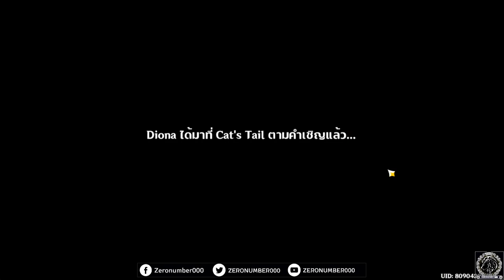【Genshin Impact】เกมกล 7 อัจฉริยะ_ลุยแบบด่วนๆ : EP2 หมู่บ้าน Inazuma l Genius Invokation TCG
คลิปนี้ทำขึ้นตอนวันจันทร์ week ที่ 2 ที่มันปลดระบบมา
บอกเลยมากันทั้งหมู่บ้าน lol เดียวรวมมิตรของเมืองก่อนๆ  ให้อีกที

0:00 Intro มา!!
0:00:45 สู้ NPC ประจำสัปดาห์และเควสเลื่อนขั้นเวล 5
0:13:59 สู้ Mirror Maiden เอาจนเก็บครบ 3 เงื่อนไข (บอสในร้าน Diona)
0:33:45 สู้ NPC ประจำสัปดาห์ที่เหลือ
0:53:53 ลุยหมู่บ้าน Inazuma
0:55:20 Kurisu (ได้เงิน+EXP)
1:03:26 Qiuyue (ได้เงิน+EXP)
1:10:24 Karpillia (ได้เงิน+EXP)
1:17:00 Kaede (ได้เงิน+EXP)
1:23:19 กลับไปร้าน Diona รับของเวล 6
1:24:00 สู้บอส Stonehide Lawachurl
1:32:16 กลับไป Inazuma
1:32:30 Ryouko (ได้เงิน+EXP) ตัวนี้ระวัง!!
1:43:37 วิ่งไปอีกหมู่บ้าน lol
1:43:58 Ryuuji (ได้เงิน+EXP) เล่น 2 รอบจนได้ครบเงื่อนไข
2:02:53 Kuroda (ได้เงิน+EXP) ดูเอลได้รอบเดียว รอบ 2 รอเวล 10
2:13:43 Furuya Npboru (ได้เงิน+EXP)
2:22:49 Tomoki (ได้เงิน+EXP)
2:30:58 วิ่งไปหา Mikoshi Genichirou
2:31:06 เช็คตำแหน่ง NPC 10 ตัว
2:31:26 Mikoshi Genichirou (ได้เงิน+EXP) กรีดร้องด้วยความง่วง lol
2:50:33 กลับร้านไปซื้อการ์ดแล้วไปนอน
2:57:06 เช็คตำแหน่ง NPC ทุกตัวที่ดวลไปแล้วไปนอน

อ้อใช่ Deck นั้นอยู่ในชุมชน จะรอฉบับปรับปรุงก็ได้ แต่ใครจะลอกก็อยู่ในนั้น

1.จงรับชมด้วยความสุภาพเรียบร้อย
2.ไม่พูดถึง  บุคคล/หัวข้อที่ไม่เกี่ยวกับหัวข้อการสนทนา
3.จงสปอยน์เนื้อหาเฉพาะเมื่อได้รับการร้องขอ
4.จงเป็นมิตรสหายที่ดีต่อกัน ไม่แสดงความเห็นเชิงลบ
5.จงรับชมอย่างสนุก และเป็นพลังบวกต่อไป